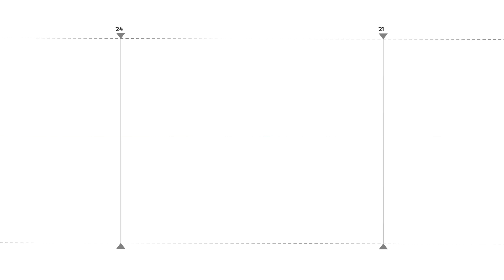«Դավաճան»․ հուշարձանի բացման մասնակիցները սուլել են Ավինյանին